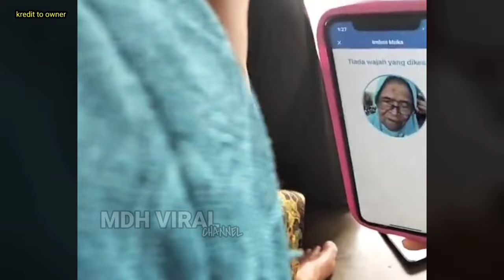TERKEBIL-KEBIL BIJI MATA ORANG TUA HANYA KERANA RM100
TERKEBIL-KEBIL BIJI MATA ORANG TUA HANYA KERANA RM100 memaparkan kegigihan dan gelagat lucu beberapa orang warga emas ketika memohon bantuan e-madani yang bernilai RM100 daripada pihak kerajaan.